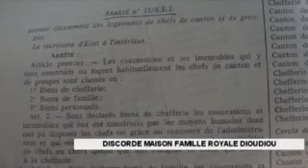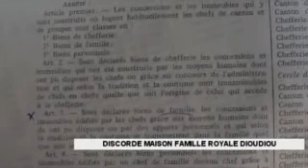E3D Niger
Discorde Maison Royale de Dioundiou.